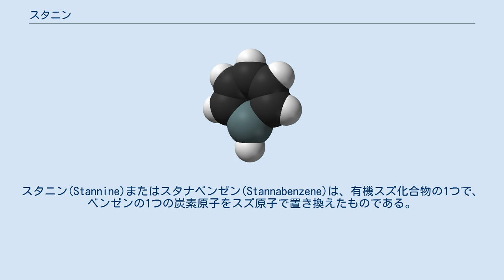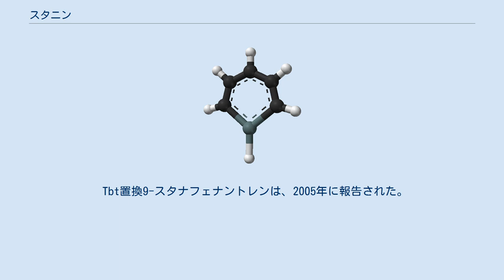スタニン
スタニン(Stannine)またはスタナベンゼン(Stannabenzene)は、有機スズ化合物の1つで、ベンゼンの1つの炭素原子をスズ原子で置き換えたものである。
スタニンそのものは、計算化学で研究されているが、単離はされていない。
 スタニンの安定誘導体が単離されている。
2-スタナナフタレンは、140℃以下の不活性な雰囲気中で安定である。
この化合物中のスズ-炭素結合は、tert-ブチル基と、より大きい2,4,6-トリス[ビス(トリメチルシリル)メチル]フェニル基（Tbt基）の2つの嵩高な置換基により、遮蔽されている。
2つのSn-C結合の長さは、202.9pmと208.1pmで、Sn-C単結合(214pm)より短く、既知のSn=C二重結合(201.6pm)に匹敵する。
C-C結合の長さは、135.6pmから144.3pmまで若干の違いがあり、この化合物が芳香族性を持つことを示している。
 Tbt置換9-スタナフェナントレンは、2005年に報告された。
室温で、[4+2]環化付加反応が起きる。
 Tbt置換スタニンは、2010年に報告された。
室温で、ディールス・アルダー反応が起きる。